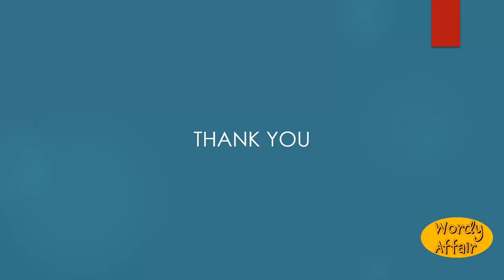Saintish Meaning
Somewhat saintlike; -- used ironically.

In this video, you will learn "Saintish" Meaning and pronunciation in English.

Wordy Affair